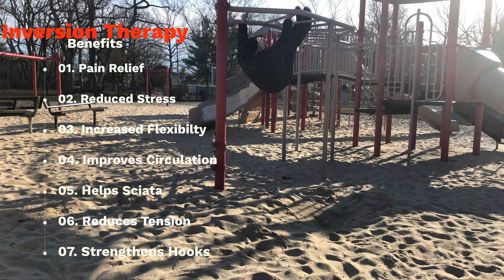Upside Down is Good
This video is about inversion therapy and a Jiu Jitsu VLOG